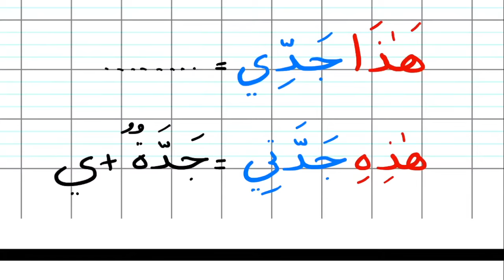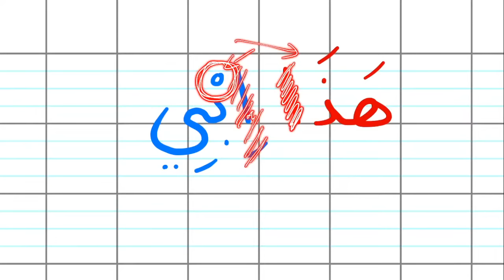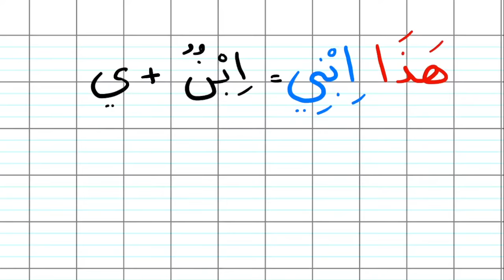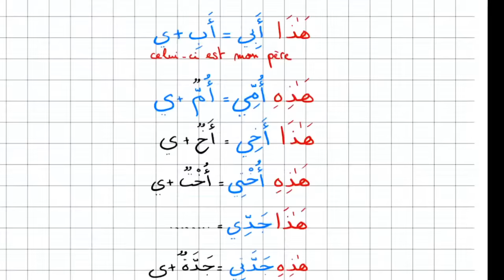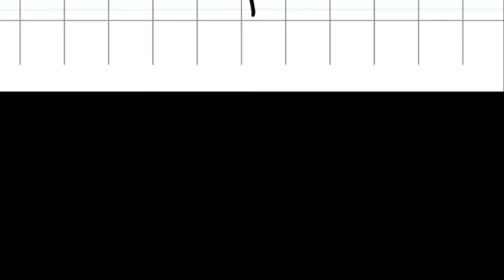Cours d'arabe Niveau 2 Leçon 1: Vocabulaire _ La famille + Pronoms démonstratifs